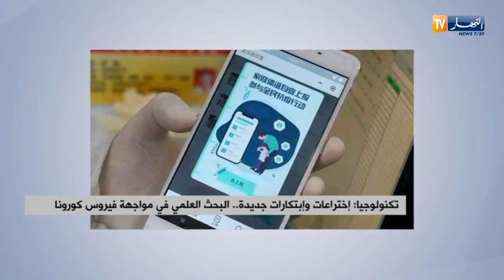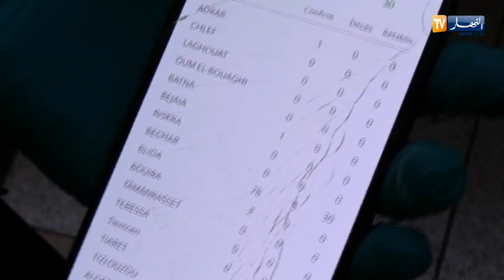إختراعات وإبتكارات جديدة .. البحث العلمي في مواجهة فيروس كورونا